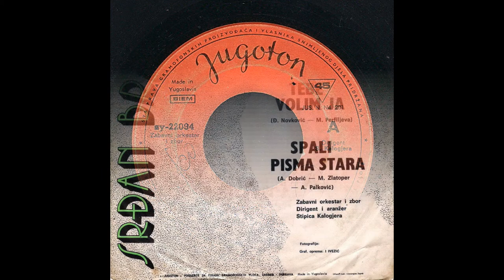Srđan Brešković – Tebe Volim Ja *1972* /// *vinyl* *mono*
Label:
Jugoton ‎– SY-22094
Format:
Vinyl, 7", Single
Country:
Yugoslavia
Released:
Aug 1972
Genre:
Pop
Style:
Schlager

Lyrics By – M. Perfiljeva

Arranged By, Conductor – Stipica Kalogjera
Design, Photography – I. Ivezić
Orchestra – Zabavni Orkestar I Zbor

Printed By – Interprogres, Zagreb

PROMOTION ONLY!